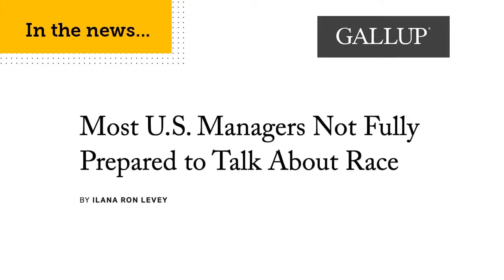Inclusion and cohesion: Leadership in a time of change | with Simon Haigh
How can managers and senior executives ensure that their policies and goals lead to a workplace that is consistently improving in terms of inclusion and cohesion for every employee?

Simon Haigh is an author, CEO and successful entrepreneur. He is a growth strategist who focuses on helping leaders achieve their full potential and has recently just co-founded a new venture called Inclusion in Leadership – inclusioninleadership.com. He’s here to detail the importance of being an inclusive and cohesive leader, examining how topics like DEI, gender balance and ethical, trust-based communication can benefit an organisation as a whole.